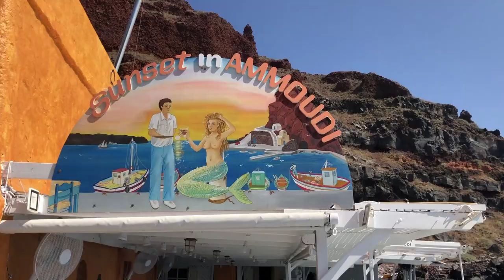What's Santorini Like In Summer 2020? [PART 2]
Dying to fly over to Greece but not sure if it's worth it during a pandemic? Or stuck at home and want to travel vicariously? Then I have a feeling this video will help!

This is part of an "Island Hopping" vlog series which follows my travels across 6 different islands in the Cyclades region of Greece.

Upcoming episodes:
- Paros Vlog
- Ios Vlog
- Naxos Vlog
- Syros Vlog
- Mykonos Vlog